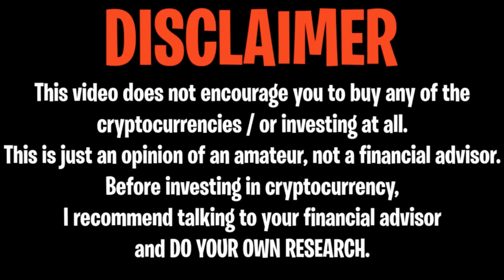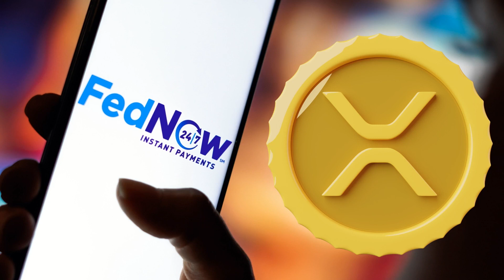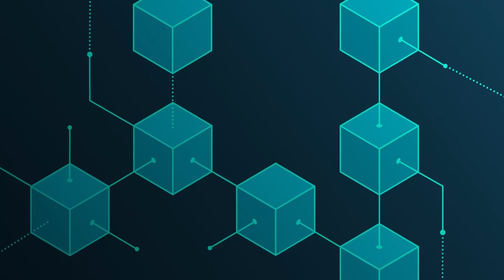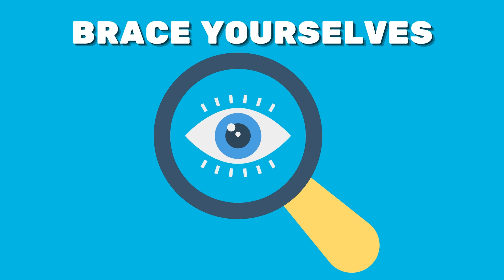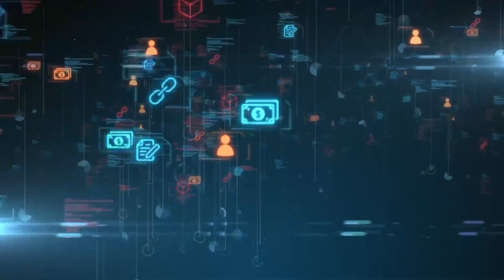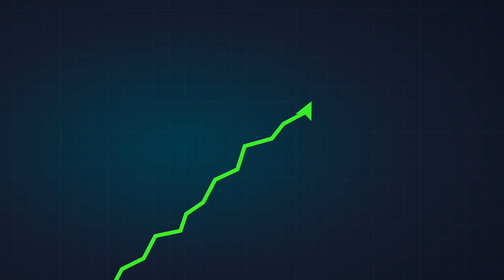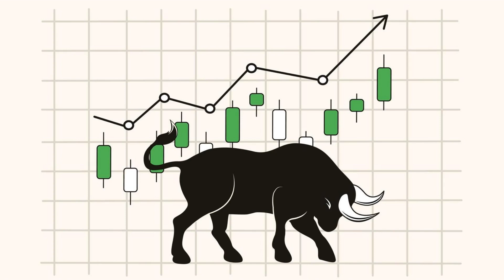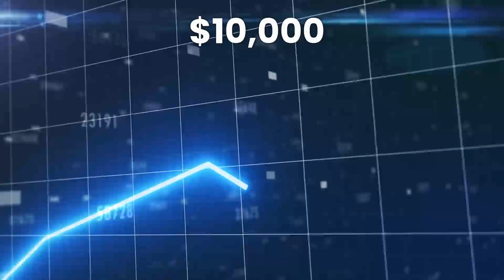XRP RIPPLE: NO WAY US GOVERNMENT JUST DID THAT !!! ($830 XRP APPROVED) - RIPPLE XRP NEWS TODAY